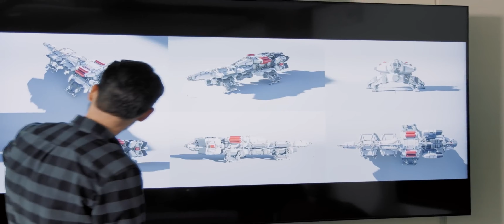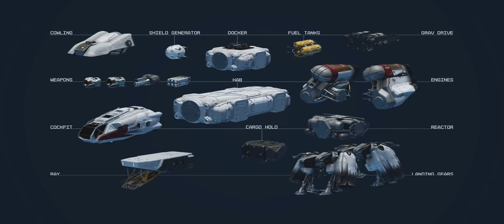Starfield | It Looks Amazing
First we get Baldur's Gate , a game that redefined what an RPG should be and unlimited free choice in a game. Now just a few weeks later we have the mighty Starfield, another game that boasts freedom and expansive adventure. Please tell me your thoughts in the comments below guys and girls as I can tell you right now that this is one of my most highly anticipated games in a long while.

Check out this amazing smart speaker product It has amazing sound quality that I use for all my devices and I highly recommend.